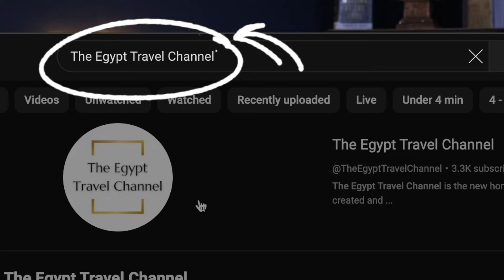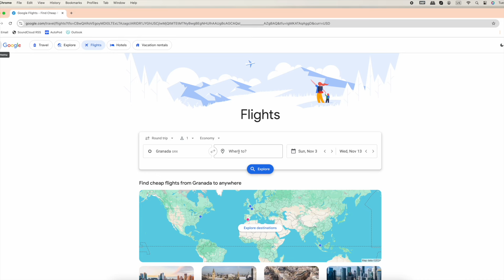Airports and Flights to and within Egypt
This episode dives into new flight options for flying into and back home from Egypt in more advantageous ways, as well as updated info on Egypt's major - and new - airports to help you better plan your travel to and around Egypt.

LOOKING TO VISIT EGYPT...

PODCASTS ABOUT EGYPT...